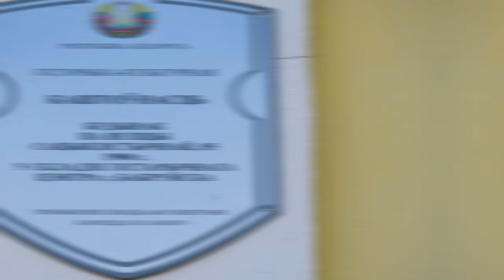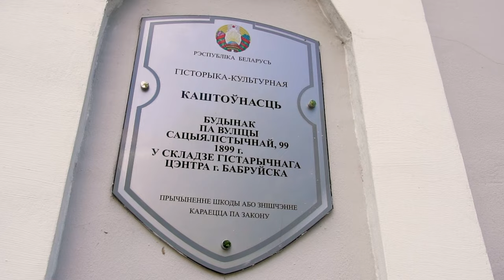Старый город: тайны дома на Социалистической, 85